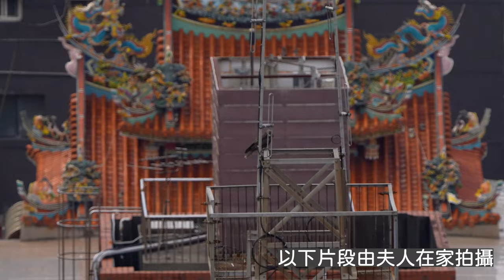黑鳶(好近)_窗外鳥世界_Milvus migrans_2023-07-30